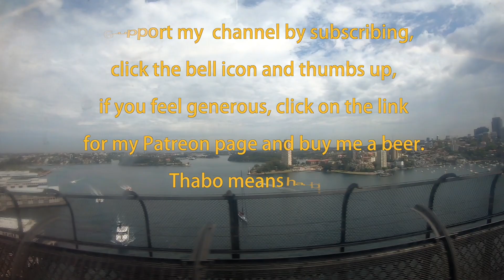My son Joshua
A tribute to my son who passed away recently.